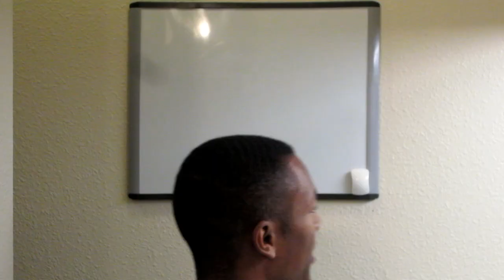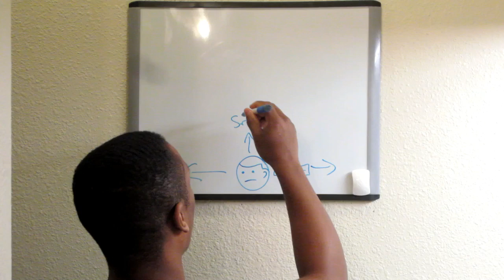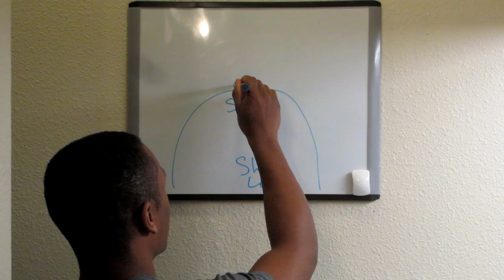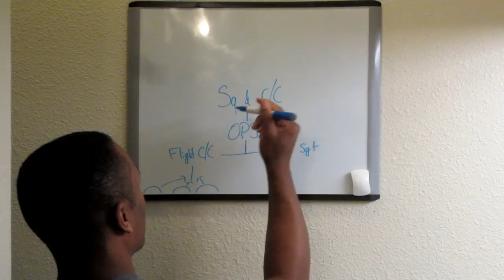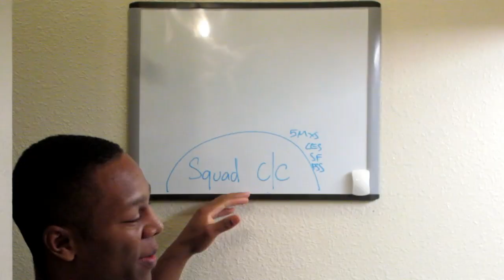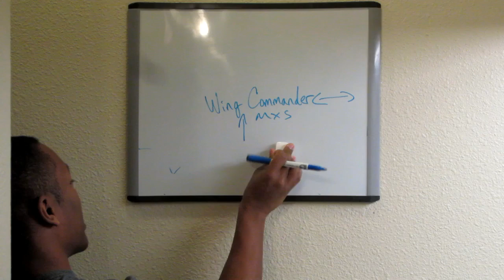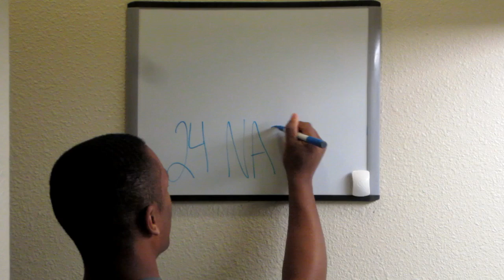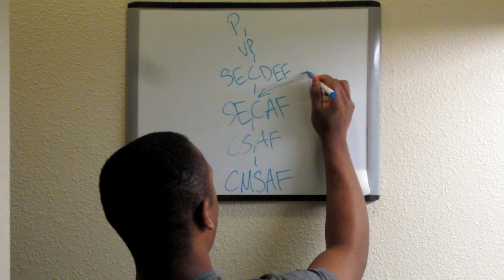Air Force Chain of Command/ Structure